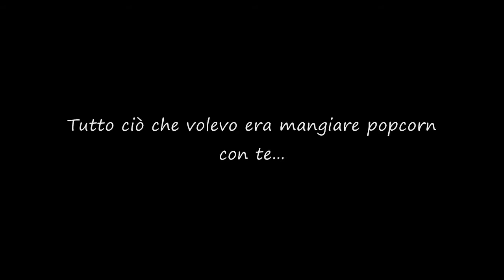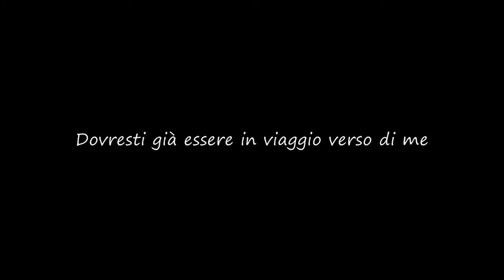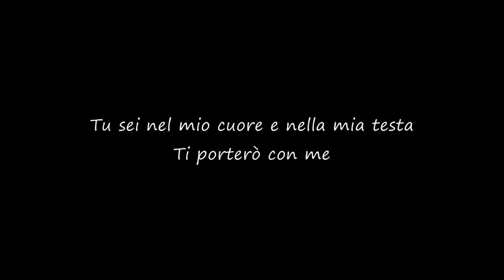MxPx - Everything Sucks (When You're Gone)[Traduzione]